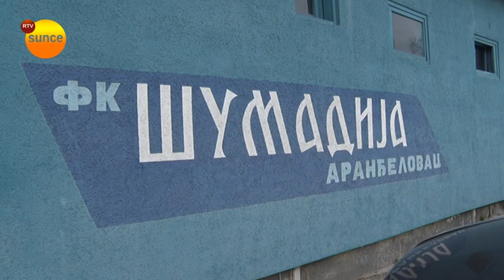RTV Sunce - Najava utakmice FK "Šumadija" - FK "Mokra Gora"